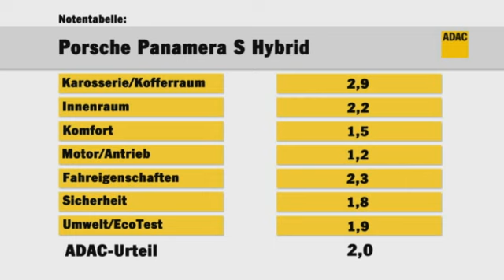Porsche Panamera S Hybrid im Test | Autotest 2011 | ADAC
Porsche und Hybridantrieb: Passt das zusammen? Erstaunlich gut, wie unser Test zeigt. Aber richtig sparsam wird die große Limousine deshalb trotzdem nicht.